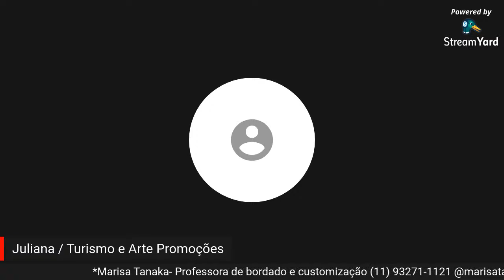LIVE com Marisa Tanaka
Professora de bordado e customização